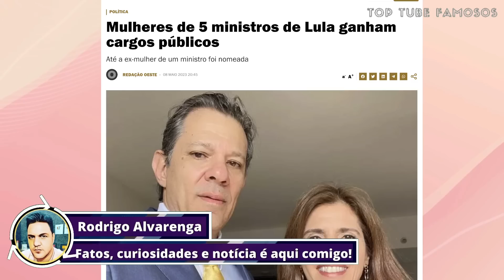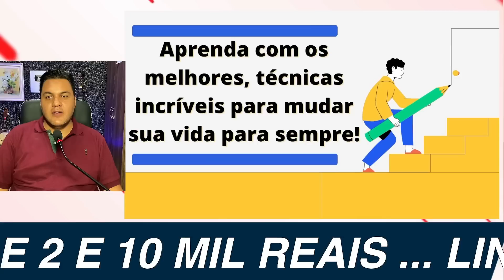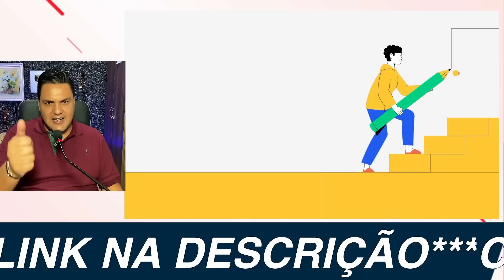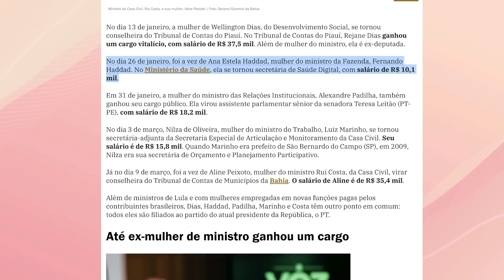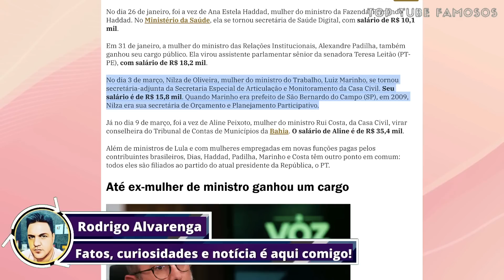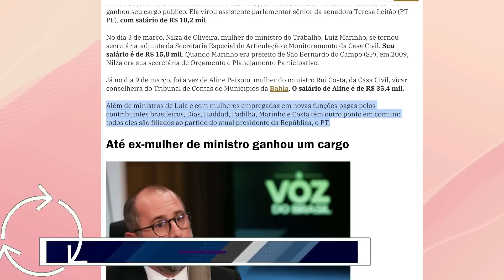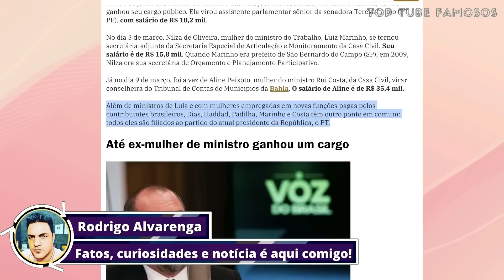"VENHA E VEJA COM SEUS PRÓPRIOS OLHOS" HADDAD E SUA ESPOSA NÃO TIVERAM MEDO A ACEITARAM ISSO?